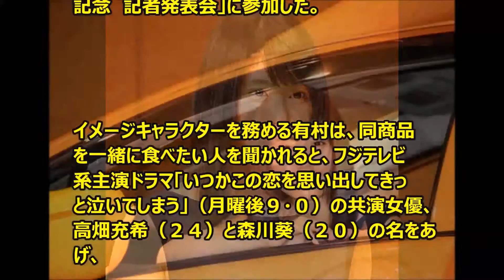出過ぎへの不安か？有村架純の目標は「濃すぎない女優」また見たいなと思ってもらえる人らしい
女優、有村架純（２２）が２５日、東京都内で行われた「『亀田の柿の種』発売５０周年記念　記者発表会」に参加した。

イメージキャラクターを務める有村は、同商品を一緒に食べたい人を聞かれると、フジテレビ系主演ドラマ「いつかこの恋を思い出してきっと泣いてしまう」（月曜後９・０）の共演女優、高畑充希（２４）と森川葵（２０）の名をあげ、「『たこ焼き（パーティー）をしたいね』と話していたので、その時に持っていきたい」と笑顔。

商品にちなんだ「５０歳は、どんな味のある女優に？」の質問には、「味が濃すぎるとなかなかノドを通らない。

『また見たいな』と思ってもらえる人になりたい」と商品同様、幅広い世代に愛される女優になることを誓った。

‹関連動画›

有村架純「柿の種になった気分で」新CM撮影を語る　「亀田の柿の種」発売50周年記念発表会2